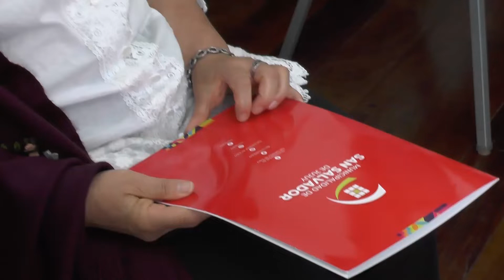Reconocimiento a las Hermanas Veronika Huber y Bárbara Schindler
El Intendente Raúl "Chuli" Jorge encabezó el acto de reconocimiento a las Hermanas pertenecientes a la Asociación Civil Portadores de Cristo, por una vida al servicio de los vulnerables, por sus trayectorias y labores en nuestra provincia.